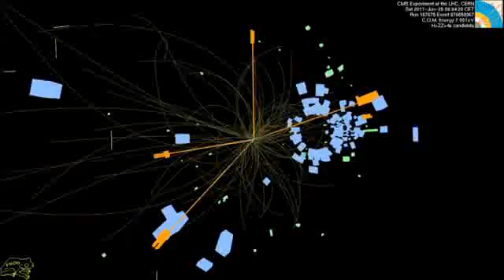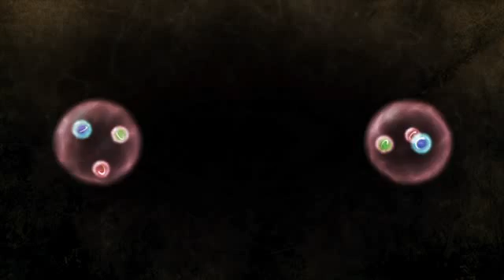CERN: Higgs update 2011 A-Roll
'Seminar held at CERN on 13 December at which the ATLAS experiment, represented by its spokesperson Fabiola Gianotti, and the CMS experiment, represented by its spokesperson Guido Tonelli, will present the status of their searches for the Standard Model Higgs boson.'